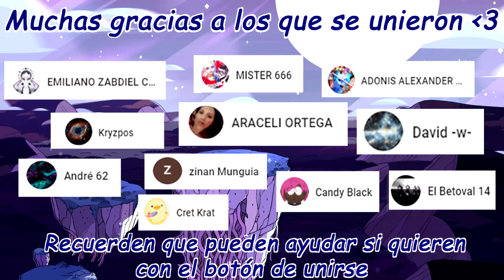Distant Lands - Obsidian ¿Qué sucederá en el episodio? - Adventure Time